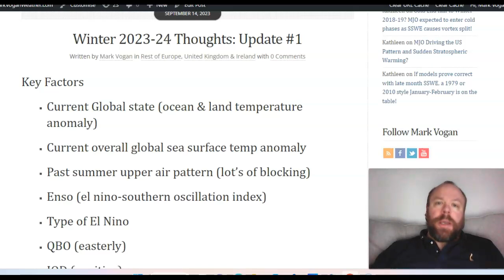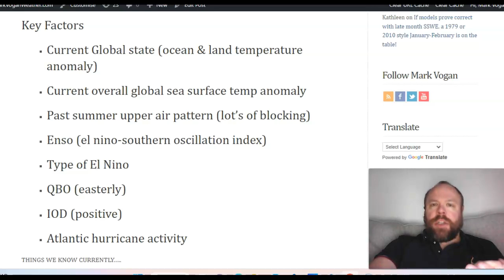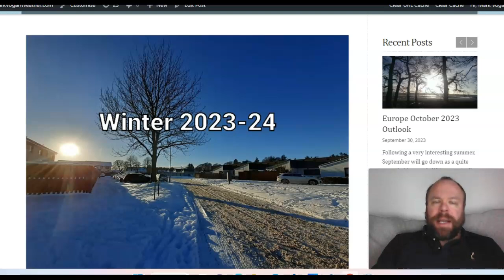Wild Next 72 Hours!! 200+mm of Rain NORTHWEST, +26/27C SOUTHEAST! Highland Snow?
GLOBAL WEATHER REPORT (Sun 1st Oct)

GWR Ed 61: Why the Sharp Spike In Global Temp? High Latitude Blocking to Continue Into Winter?